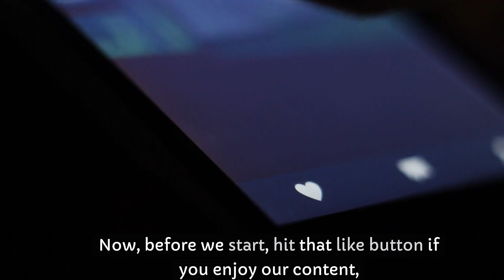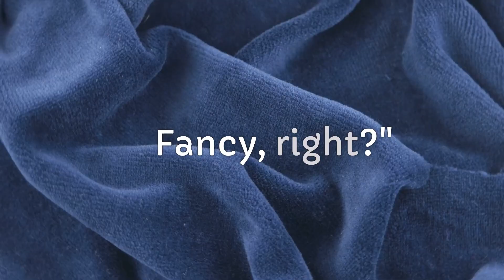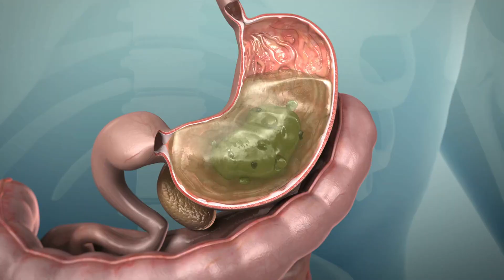What Happens If You Take Lemon Balm every day?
"Welcome to our latest video where we explore the amazing benefits of Lemon Balm! 🍋🌿
Are you looking for natural ways to reduce stress, improve sleep, and enhance your overall well-being? Join us as we dive deep into the world of Lemon Balm, a superhero in herbal remedies.
In this video, we uncover:
The fascinating history and key properties of Lemon Balm
How it can significantly reduce stress and anxiety 🧘‍♀️
Its magical effects in improving sleep quality 💤
Benefits for digestive health and cognitive function 🧠
Tips on how to incorporate Lemon Balm into your daily routine 🍵
Personal experiences and testimonials from regular users
But that's not all! We also discuss the possible side effects and precautions to ensure you enjoy Lemon Balm's benefits safely.
Whether you're a wellness enthusiast or new to the world of herbal remedies, this video is packed with insightful information, fun facts, and practical tips.